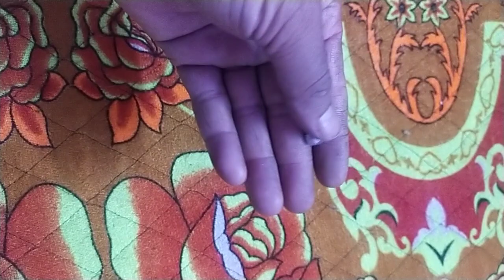Parad Gutika का निर्माण दीपावाली के शुभ समय पर9461651553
पारद गुटिका का निर्माण कर रहा बूटियों के और इसका कोई व्यापार नहीं किया ना मैं किसी को यह दुगा
इसके संबंधित अगर कोई जानकारी किसी को चाहिए तो वह में जानकारी दे दूंगा वह मेरे नंबर पर संपर्क कर सकते हैं व्हाट्सएप 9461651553